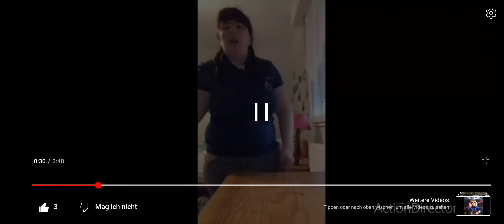Sarah l'equitation officiel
16-year-old Sarah from France presents her riding boots